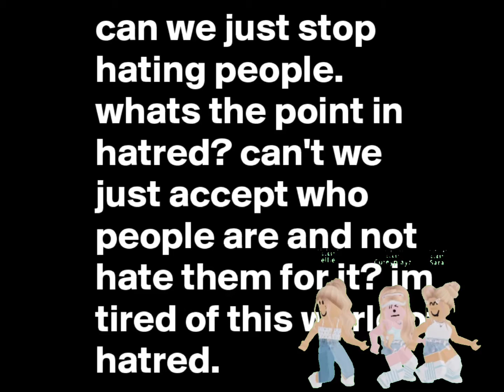Watch this if you are getting ✨hate✨ /voice @Madilyn Bailey/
Hii guys I hope none of you are getting hate

Sub count:218